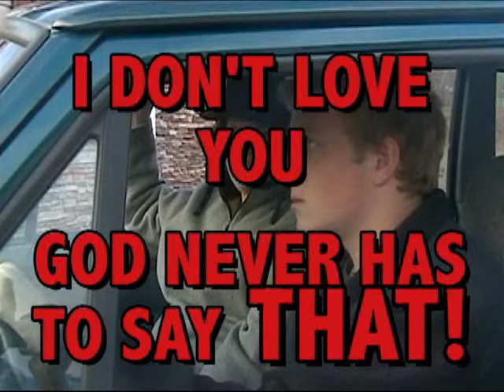God Never has to Say, "I Don't Love You!"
This is a youth group video that leads into a discussion about Gods love for us.